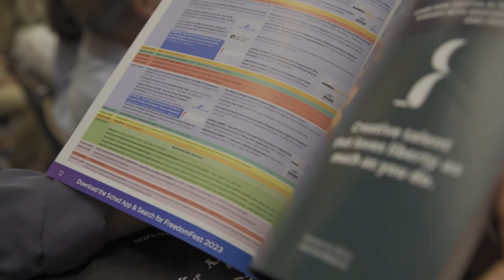Anthem Film Festival | Escuela de Cine y Artes Visuales UFM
Anthem Film Festival es un espacio para cineastas que valoran la individualidad y los ideales libertarios. Este festival se celebra anualmente como parte de la conferencia libertaria no partidista, FreedomFest. Anthem promueve la creación de películas, novelas y canciones para contar historias a través del entretenimiento, y con un enfoque de excelencia.

“Es a través de la novela y el periódico, el cine y los discursos políticos, y en última instancia la escuela y la charla común, que el ciudadano común adquiere sus concepciones de la historia”. — Friedrich Hayek

Anthem Film Festival proporciona un espacio para compartir ideas y desarrollar proyectos cinematográficos en un ambiente de total libertad. Además, cuenta con la participación de individuos con amplia experiencia en el campo, lo que brinda a los participantes la oportunidad de obtener financiamiento para sus proyectos cinematográficos.

“El Anthem Film Festival es probablemente el único festival de cine que realmente da la bienvenida a películas con temática liberal de todas partes del mundo”. — Jo Ann Skousen

La Escuela de Cine y Artes Visuales te invita a formar parte de una comunidad de cineastas comprometidos con la individualidad, la libertad y la narración de historias impactantes. Participa en Anthem Film Festival, descubre nuevas perspectivas y conecta con profesionales de la industria del cine.

“Los estudiantes de cine pueden participar con sus historias y hacerse acreedores de financiamiento para desarrollar sus proyectos”. — Stephanie Falla